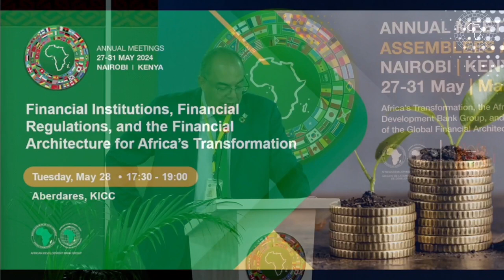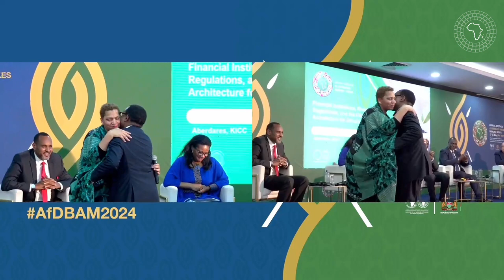AM2024: Side Event: PIVP 2 / PEVP Financial Institutions(VoD)